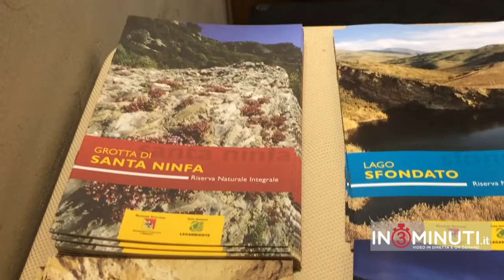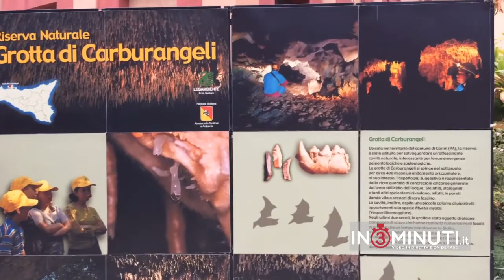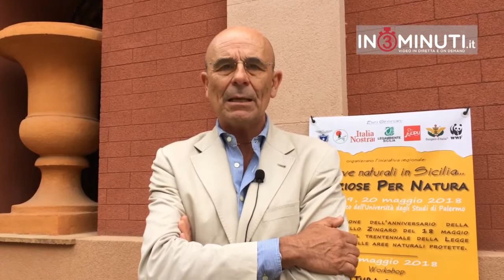Riserve naturali siciliane, preziose per natura ma non per la politica!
È stata una tre giorni intensa quella tenutasi il 18, 19 e 20 maggio scorsi a Palermo, presso l'Orto Botanico, dove le associazioni
ambientaliste che sul territorio regionale gestiscono in totale 27 riserve naturali hanno organizzato l'evento intitolato “Riserve naturali in Sicilia ...Preziose per natura”.  E ciò in coincidenza con l'anniversario della Marcia dello Zingaro del 18 maggio 1980, che portò all'istituzione della prima riserva regionale, e del trentennale della legge regionale 14/1988 di riordino della normativa sulle aree naturali protette. Un ricco programma di laboratori per bambini, mostre tematiche, palestra di arrampicata sportiva, video e documentari ha fatto da corollario al  workshop “Rete Natura 2000 In Sicilia: stato di attuazione, prospettive e opportunità”,  svoltosi nella giornata di venerdì 18 maggio, ed al convegno nazionale “Riserve naturali: una risorsa per il futuro della Sicilia”, tenutosi nella giornata di sabato 19 maggio. Successo di pubblico ma la grande assente ancora una volta è stata la politica che ha disertato un momento di confronto che invece sarebbe stato doveroso ed opportuno onorare. Seguiamo in proposito le interviste di Claudia Casa a Giulia Casamento, direttore della riserva della Grotta di Santa Ninfa gestita da Legambiente Sicilia, ed a Franco Andaloro, delegato regionale Wwf Italia.